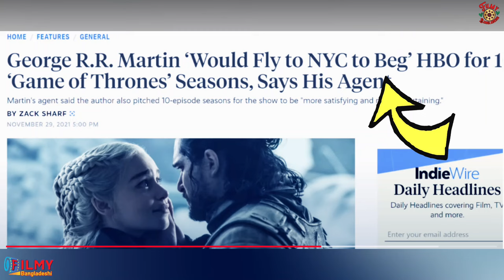Game of Thrones এ এত্ত গোঁজামিল কেন? House of the Dragon Explained in Bangla । Filmy Bangladeshi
House of the Dragon Season 2 এর Final Episode এ Daemon Targaryen ৩টি শিশু Dragon সহ  Mother of Dragon Daenerys Targaryen কে দেখেছিলো। যাকে দেখার পরেই A Song of Ice and Fire এর বিশাল উপাখ্যানে নিজের ছোট্ট অবস্থান বুঝতে পারে Daemon; Daemon মেনে নেয় তার নিয়তি, Winter is Coming তাই সে মাথানত করে  Queen Rhaenyra Targaryen এর সামনে। George R. R. Martin এর লেখা Fire and Blood বইয়ের ঘটনাবলীই ১৭২ বছর পর Daenerys Targaryen এর জন্মের সাথে মিলবে। কিন্তু আমরা যারা Game of thrones দেখেছি তারা সবাই জানি,  Daniel Brett এবং David Benioff নামক এই দুই হতচ্ছাড়া showrunner কতটা জঘন্যভাবে এই বিশাল মহাকাব্যিক গল্পটিকে শেষ করেছে। যাদের কারণে, House of the dragon এ বারবার White Walker দের প্রসঙ্গ টেনে আনাটা নিতান্তই অপ্রাসঙ্গিক এবং লেজে-গোবরে হয়ে উঠেছে। আজকের ভিডিওতে আমি আপনাদের জানাবো একচুয়েলি A Song of Ice and Fire বলতে George R. R. Martin আসলে কাকে ইঙ্গিত করেছেন?

 house of the dragon season 3 explained in bangla,  house of the dragon explained in hindi season 2,  action movie explained in bangla,
drama explained in bangla, loki explained in bangla, adventure movie explained in bangla, short movie explained in bengali, horror movie explained in bangla new, trailer bengali, real story movie explained in bangla,

©Filmy_Bangladeshi